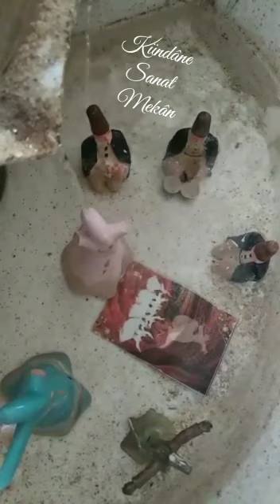Yol Verin Geçeyim @KündâneSanatMekân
‎Kündâne Sanat Mekân kişisinden video